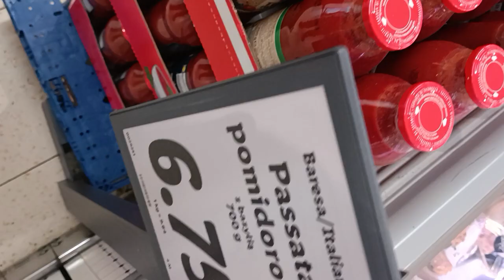3 октября 2023 г.